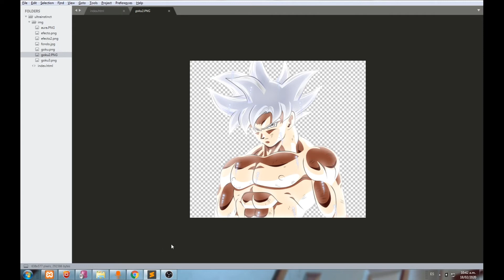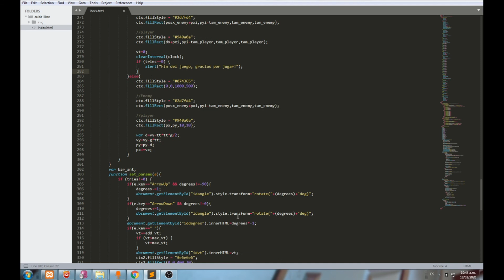Mejorando la animación del Ultra instinto + Avance de juego solo con JAVASCRIPT + CSS + HTML!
Es la primera vez que pongo un reto en mi canal amigos y mas que todo es para saber si de verdad tienen curiosidad por ver el detalle de lo que estoy preparando.

A manera de avance también les comento que el juego usa los mismo principios que el Gunbound original, tales como principios de la gravedad, desplazamiento horizontal uniforme, etc.

Les dejo el link de los nuevos archivos de la animación del ultra instinto mejorado:

Si te gustaría saber como hago para editar las imágenes que uso en mis proyectos házmelo saber, ya que uso Corel Draw x7 y Adobe Photoshop para editar imágenes.

Te a hablado Maetro, y deseo que tus códigos compilen a la primera :)